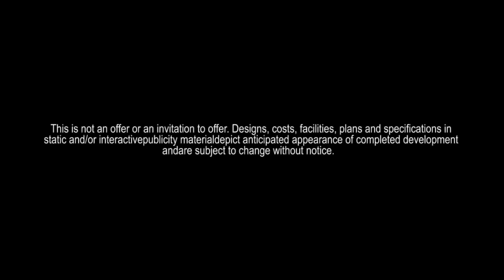Godrej Horizon, NIBM Annexe, Pune, Residential Property